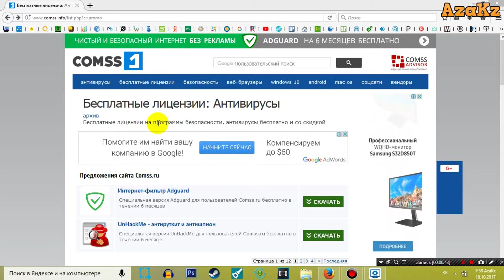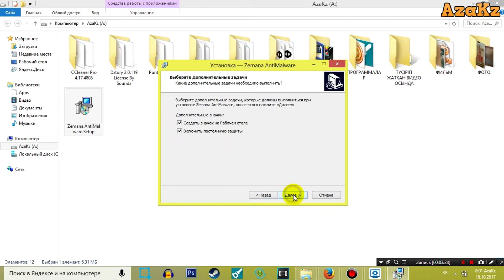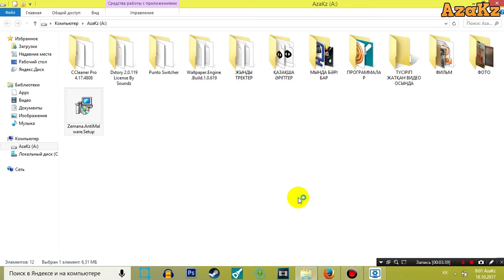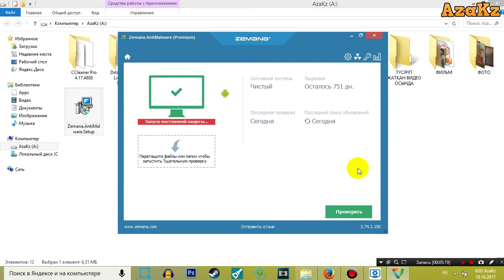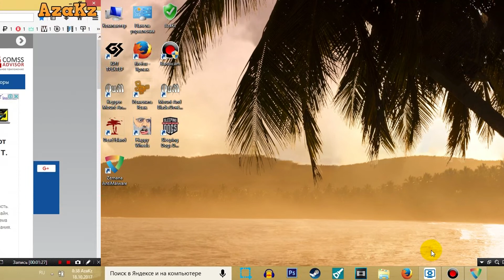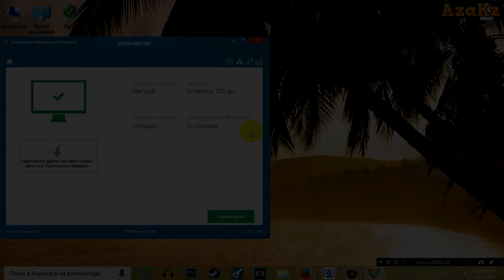Антивирус орнату - Zemana AntiMalware обзор